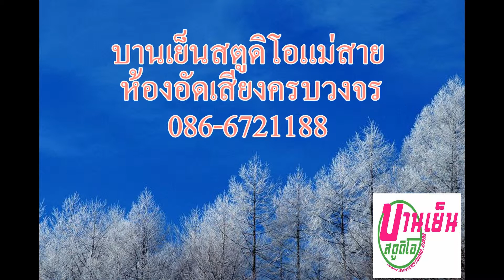ซิมการ์ด AIS มิงกลาบา [Official audio] by บานเย็นสตูดิโอ banyenstudio แม่สาย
สปอต โฆษณา ซิมการ์ด AIS มิงกลาบา [Official audio]
เรียบเรียง มิกซ์ดาวน์ มาสเตอร์ - เอกรินทร์ เรืองญาติ